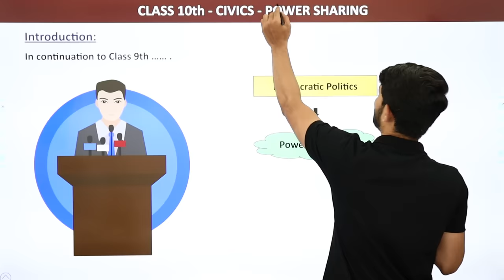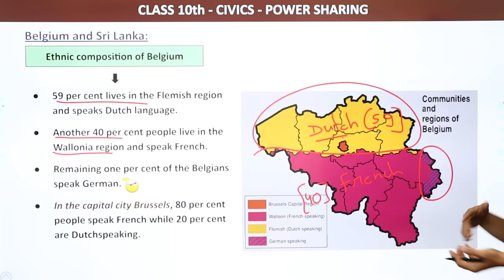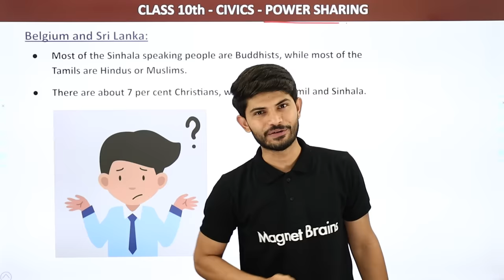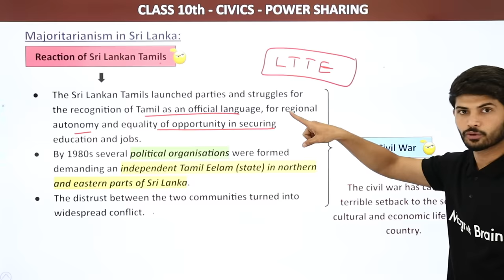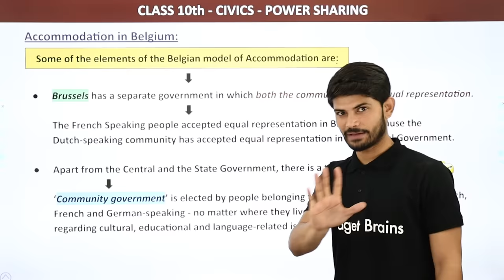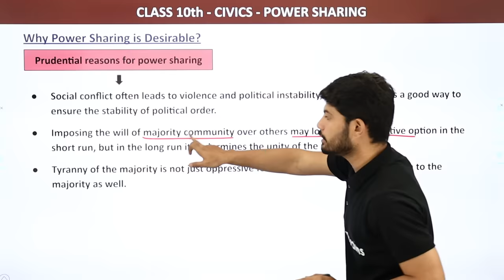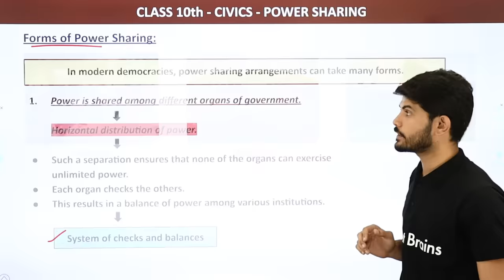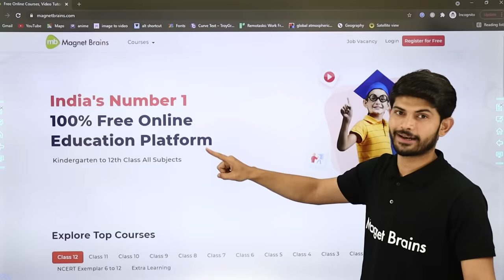Class 10 Civics Chapter 1 | Power Sharing Full Chapter 2022-23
✔️ Class: 10th
✔️ Subject: Civics
✔️ Chapter: Power Sharing
✔️ Topic Name: Power Sharing Full Chapter
✔️ Topics Covered in This Video: Power Sharing Full Chapter
00:00 Civics Introduction: Power Sharing
07:49 Belgium and Shri Lanka
28:52 Majoritarianism in Shri Lanka
48:29 Accommodation in Belgium
01:04:06 Why Power Sharing is Desirable ?
01:17:56 Farms of Power Sharing
01:40:00 Website Overview